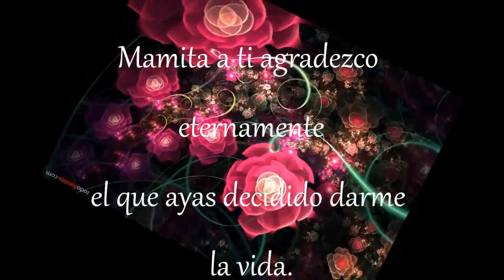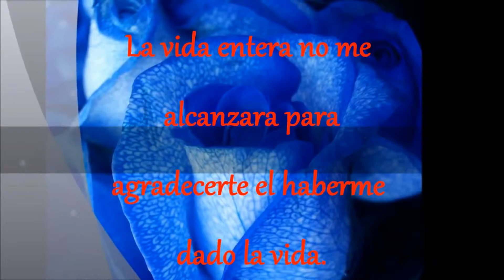feliz cumple años de mi mama Olivia Sanchez